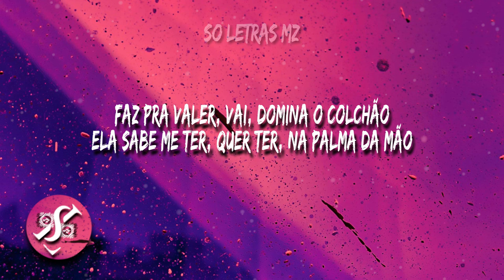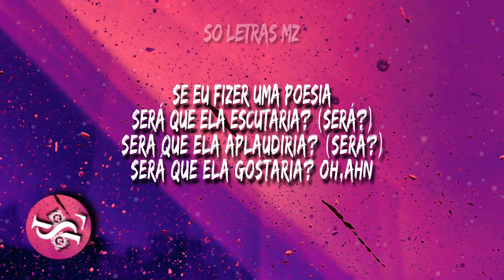Poesia Acustica #16🌹Letra Parte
Nova Letra do Canal No Ar🎉
🌹Poesia Acustica #16🌹Letra Parte mcph🌹

🌹Faça Sua a Doação no Pay Pal Para So LetrasMz

SL Business 💼:
🌹Venda de Todos Tipos de Seguidores
🌹Aumente seu público com a SL Business 💼

⚠️ Audio Editado devido aos Direitos Autorais